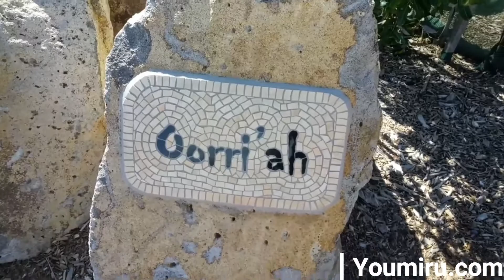Indigenous Australians Taribelang Bunda Yarning Circle Bundaberg - Bargara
The region’s Aboriginal and Torres Strait Islander youth took part in a day of connection and cultural activities, in an effort to support their mental health.

Taribelang - Bunda Yarning Circle  Inners park / Bargara

Taribelang - Bunda Yarning Circle, Innes Park QLD 4670